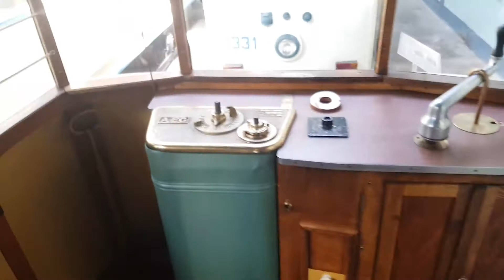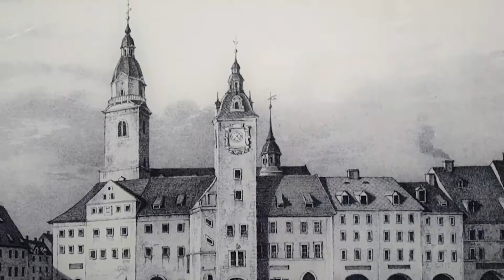Straßenbahn Museum Chemnitz